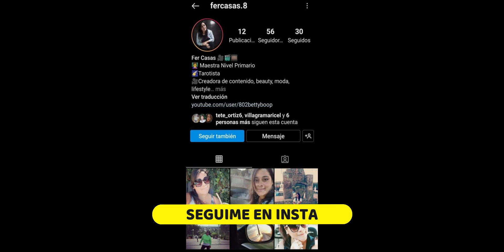VLOG #9, DESARMANDO VALIJAS, HACIENDO ORDEN Y PASEO, PARTE 2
Hola a tod@a les dejo la segunda parte del vlog!! Espero que les guste! No se olviden de suscrbirse, activar la campanita y darle a me gusta! Besitos!!!